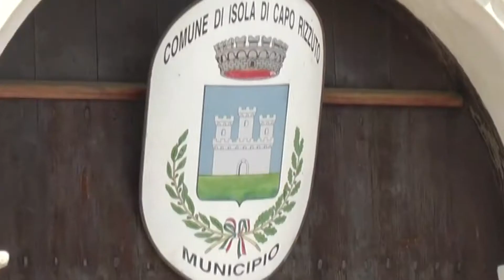ISOLA CAPO RIZZUTO ABBANDONA RIFIUTI PER STRADA